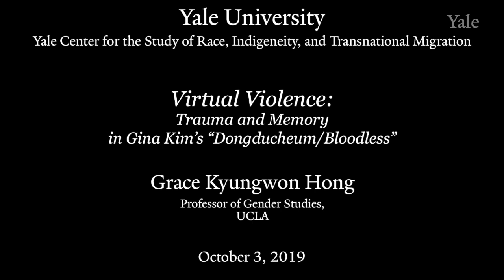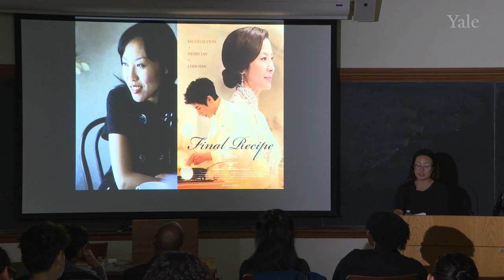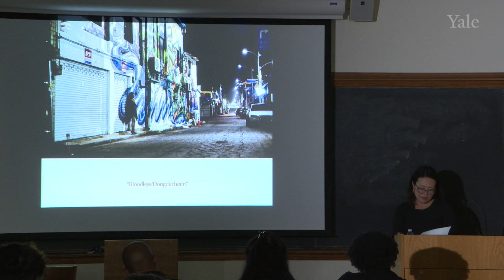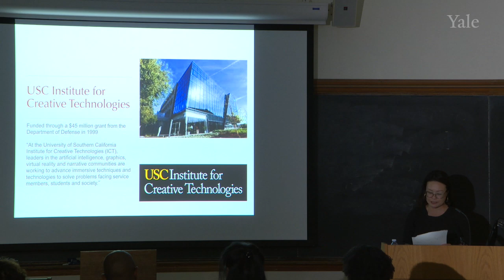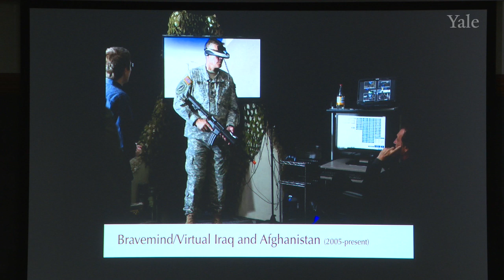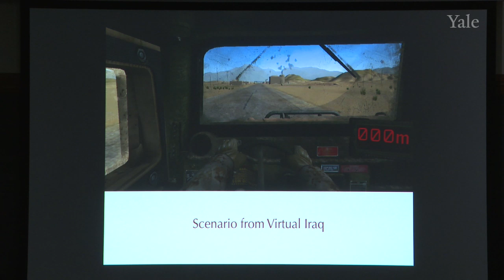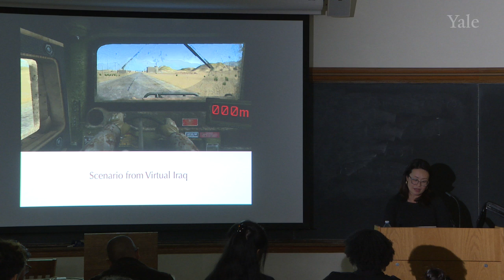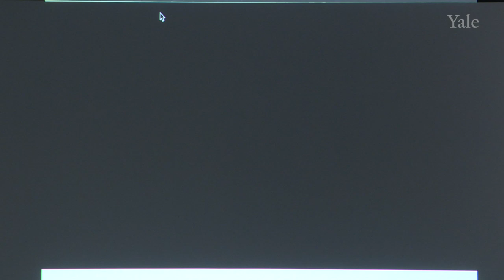Virtual Violence: Trauma and Memory in Gina Kim’s “Dongducheun/Bloodless”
Grace Kyungwon Hong is Professor of Gender Studies at UCLA; she also holds a joint appointment in Asian American Studies. She earned her Ph.D. in Literature at UC San Diego, and her M.A. in Asian American Studies at UCLA. Her research focuses on women of color feminism as an epistemological critique of and alternative to Western liberal humanism and capital, particularly as they manifest as contemporary neoliberalism.